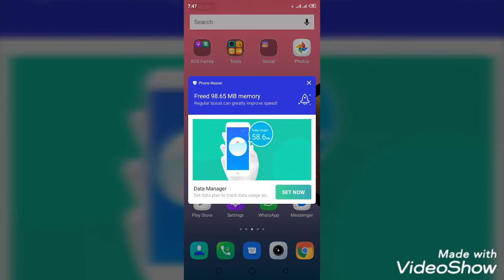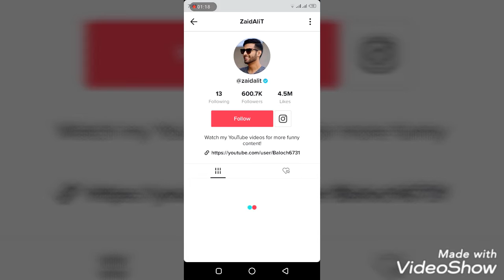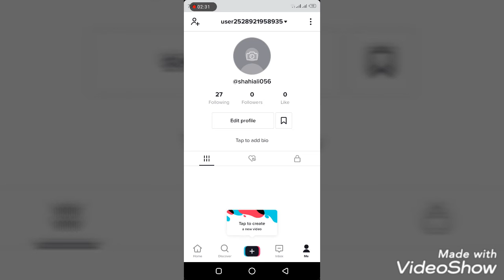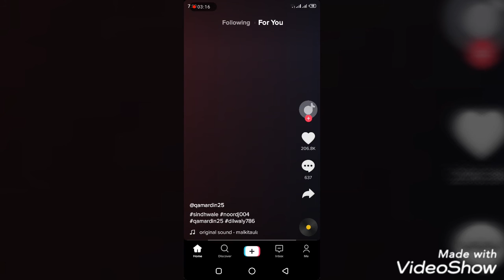Tik tok unlimited like unlimited fan views just 1 Best trik##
## Nowshera virkan tv##

Asslamoalikum frend mery channel par ap ko sub intertainment video funny video horror video Islamic video.romantic video milny gi.